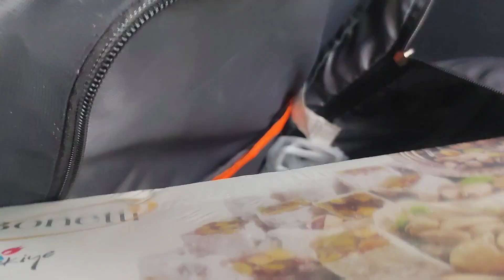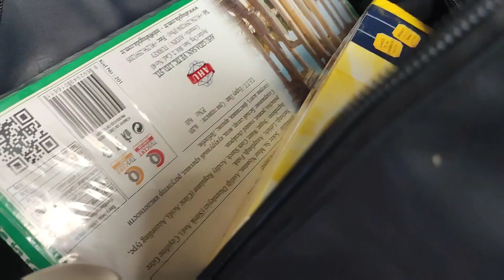Уже год его нет с нами .🕯️Он был мне папой ,дядей,другом и учителем 😔